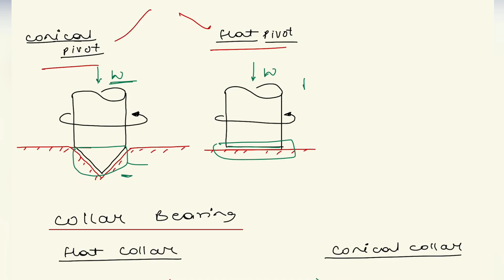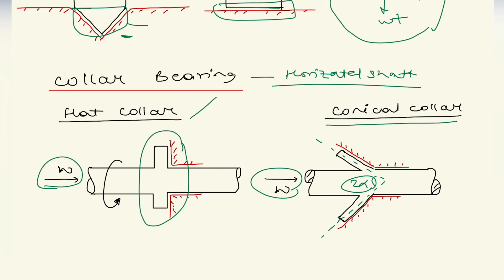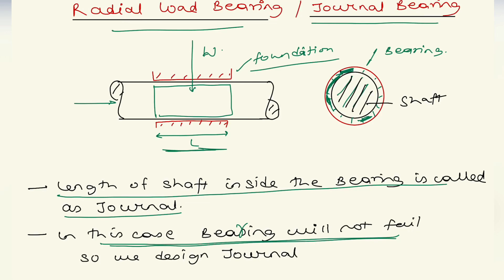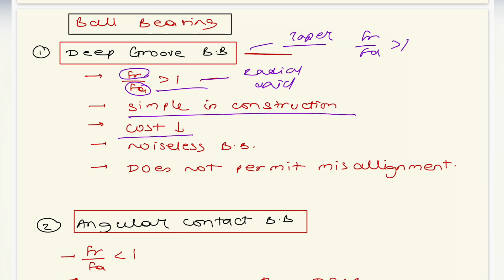Machine Design | Module-4 | Discussion on Bearing | Machine Design for GATE & ESE | Target IES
Subject - Machine Design
Topic – Discussion on Bearing
Faculty - Mr. Chandan Sharma [ESE-2019, AIR-3]